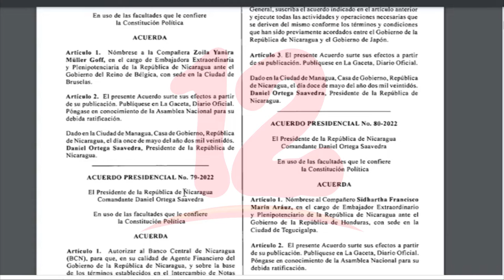Nicaragua nombra a nuevos embajadores en Bélgica y Honduras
Noticias12Nicaragua Nicaragua nombra a nuevos embajadores en Bélgica y Honduras.